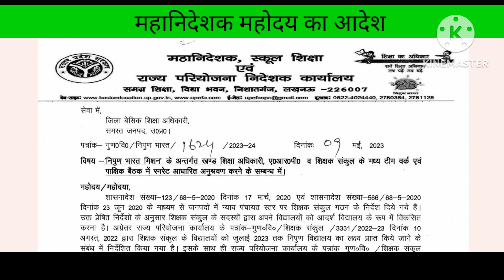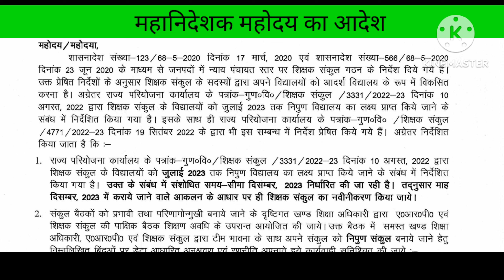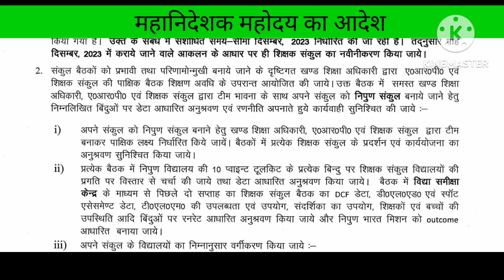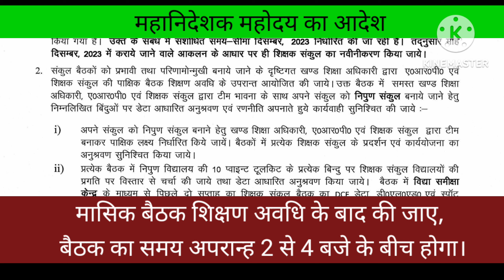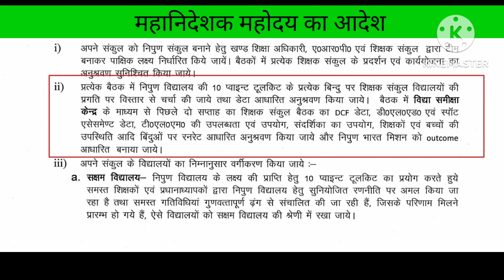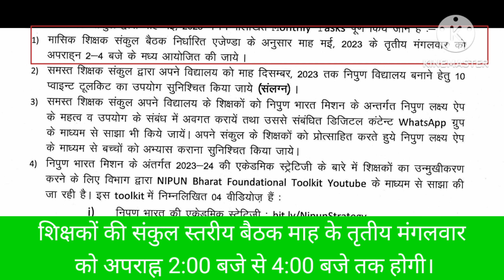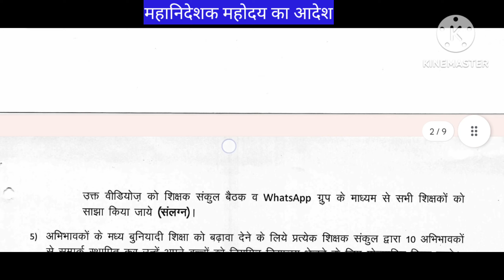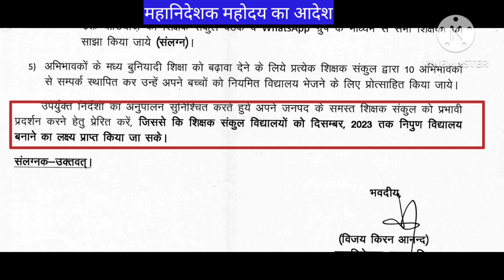शिक्षक संकुलों के विद्यालय को निपुण बनाने की समय सीमा बढ़ी | मासिक बैठक का समय शिक्षण अवधि के बाद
शिक्षक संकुलों के विद्यालय को निपुण बनाने की समय सीमा बढ़ी | मासिक शिक्षक संकुल बैठक का समय अपरान्ह 2 बजे से 4 बजे के मध्य आयोजित की जाएगी।
shikshak sankulon ke vidyalay ko nipun banane ki samay seema 31/07/2023 se badakar 31/12/2023 kiya gaya
Masik shikshak sankul baithak teesre mangal ko 2:00PM se 4:00 pm ke madhy aayojit karna hai
निपुण समय सीमा